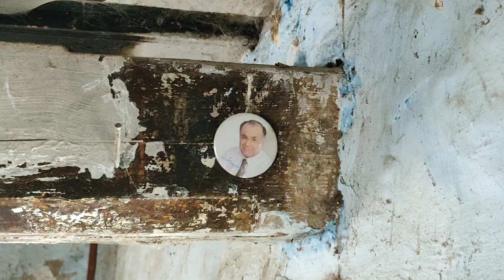Ce Obiecte am Gasit in CASA PARASITA din Tinutul Padurenilor